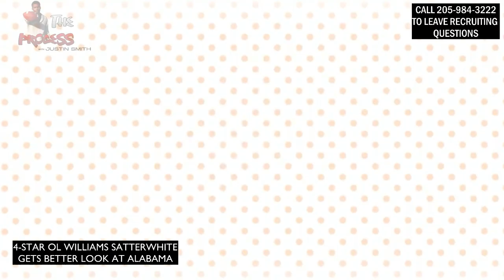Will Alabama land the nation's #1 RB AGAIN?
For the BEST source in Alabama football news, notes, and entertainment, make sure you purchase a premium subscription to Touchdown Alabama's website for all our insider info